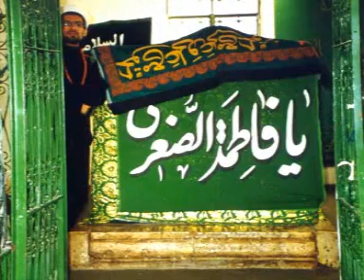NOHA-KATRI BAWA 2010...GHAZI(as) MENU DILAADE MAA FATIMA(sa) DI CHADAR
KATRI BAWA RAMZAAN SHAM 2010...Released by:- QAFILA AZADARANA E MUSAFIRA E SHAM; SAEED ZAIDI. SHAHADAT MOLA ALI(as)